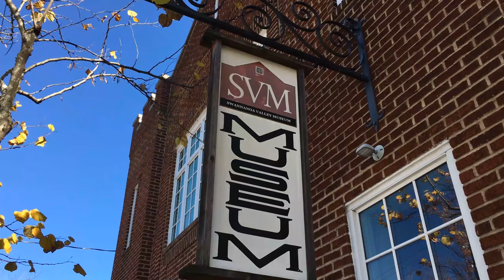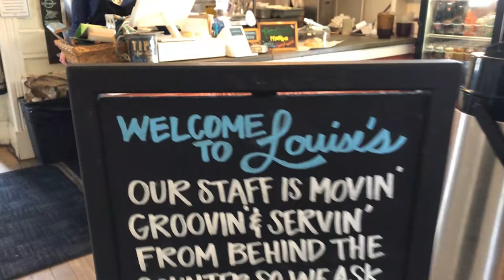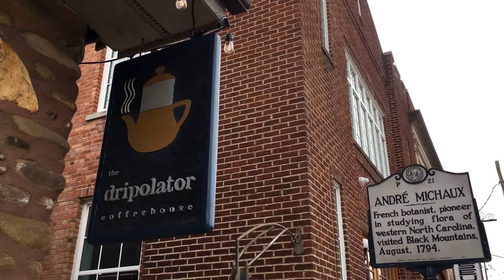Experience Black Mountain, NC: "America's Prettiest Small Town"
Black Mountain, located just 15 miles from Asheville, NC, is a charming small town, complete with a vibrant walkable downtown, a thriving arts and crafts scene, and access to incredible outdoor adventure!

Readers of TripAdvisor have named Black Mountain "The Prettiest Small Town Vacation in America!"

You will find plenty of things to do in Black Mountain. Downtown streets are lined with independent shops, restaurants, art galleries, artisan eats, music halls, and breweries.

The town was once home to Black Mountain College, one of the most highly-respected and innovative experimental art colleges in the U.S. Today it remains an artist mecca with multiple galleries showcasing some of the region’s best southern Appalachian arts and crafts.

Shown in this video:
Red House Studio and Galleries
Visions of Creation
Old Depot
Black Mountain Center for the Arts
Swannanoa Valley Museum
Sassafras on Sutton
Chifferobe
C.W. Moose Trading Co.
Tyson Furniture
Town Hardware General Store
Louise's Kitchen
My Father's Pizza
Phil's BBQ
Foothills Butcher Bar
Dynamite Roasting
The Dripolator
Hey Hey Cupcake
The Hop Ice Cream
Kilwins
Town Pump and Tavern
Black Mountain Ale House
Black Mountain Brewing
Pisgah Brewing Company
Oak and Grist Distillery
Black Mountain Ciderworks and Meadery
Lookout Brewing
White Horse Black Mountain
Lake Tomahawk
Lookout Mountain Trail